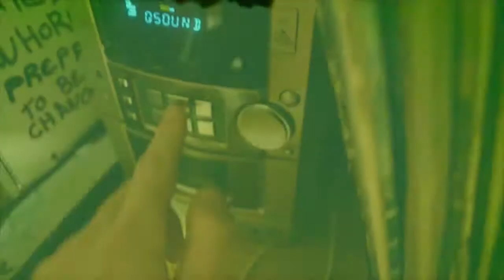*Three 6 Mafia Type Beat* Xphile - DJ Green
This is basically a remake of the Juicy J beat but it's not just a copy. I even sample the same scratch at the start of his one but compare them both and they're not the same beat lol

50 EUROS FOR FULL RIGHTS!